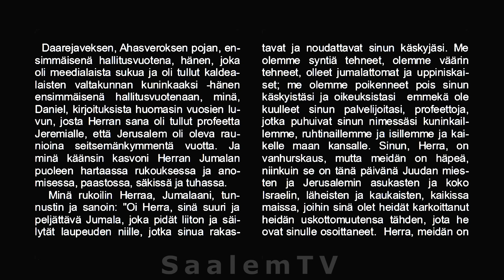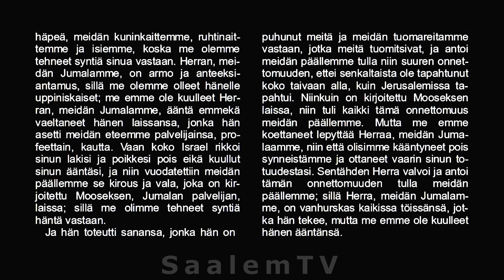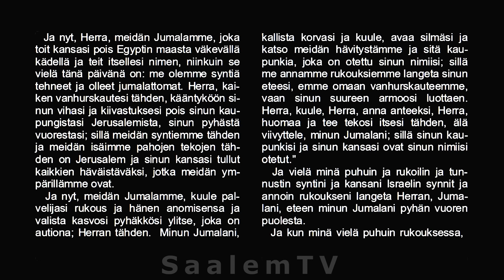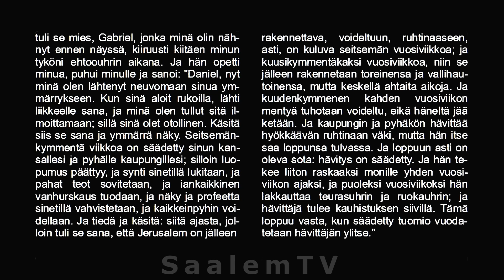Ääniraamattu, Danielin kirja luvut 7-9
HM Ojala lukee Pyhän Raamatun Vanhaa Testamenttia, profeetta Danielin kirjaa, (vuoden 1933 suomennos).
-Danielin näky neljästä pedosta.
-Toinen profetaalinen näkynsä.
-Daniel rukoilee ja tunnustaa kansansa synnit.
-Gabriel kertoo hänelle tulevista tapahtumista.